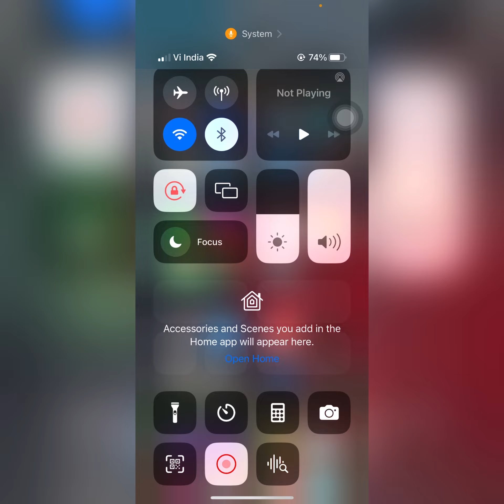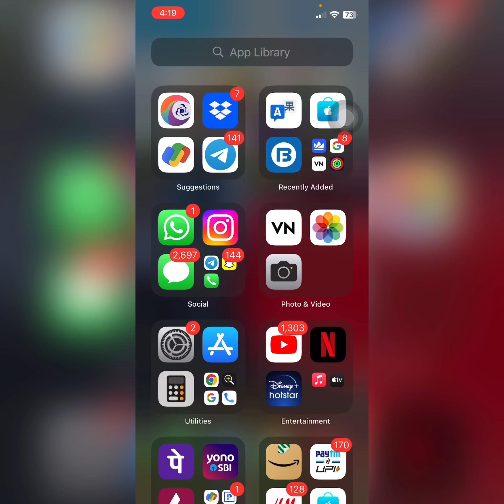How To Record Your I Phone Screen With Audio i Phone Mai Scren Recording कैसे करे ?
Is Video Mai Maine Apko Batya Hai Ki Agar Apke Pass Bhi Hai iPhone Aur Ap Bhi Screen Recording Karna Chahte Hai Tho Kaise Kar Sakte Hai..

i  Phone
i Phone recording
i Phone Screen Recording
i Phone setting
i Phone setting screen recording
i Phone  new update

        Thankyou